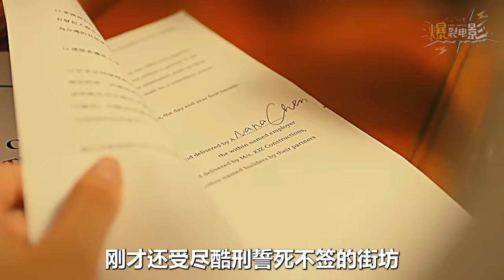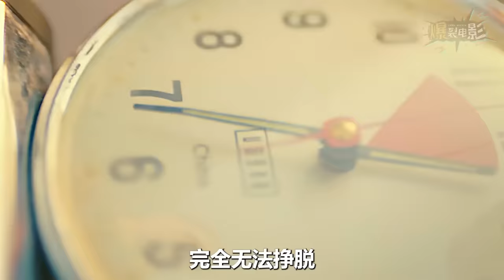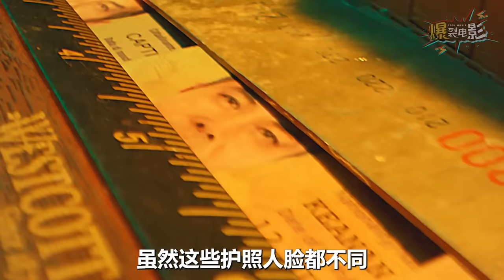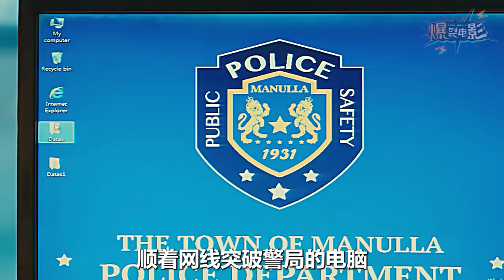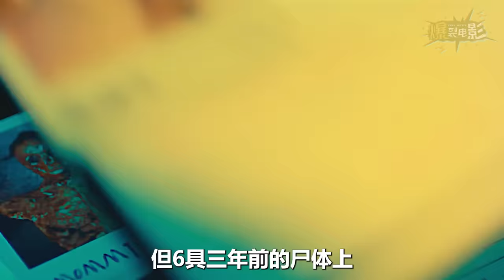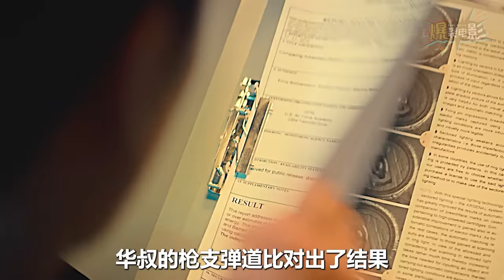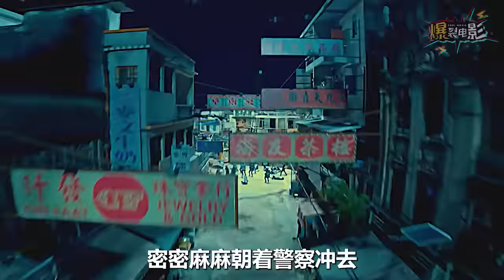《零號追殺》（任達華/安志傑主演）13分鐘速講